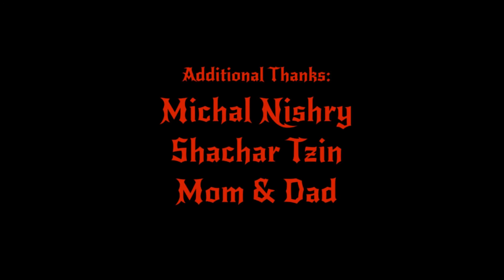The Night - 1080p60 (polskie napisy) (Daria Cohen's version)